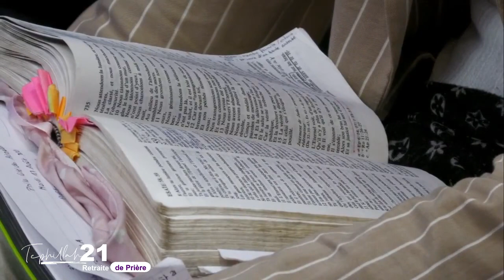4 SECRETS POUR BRILLER - Pasteur Douglas KIONGEKA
CULTE DE 17 août 2021

Thème : 4 secrets pour Briller

1• VOUS VENEZ D’ACCEPTER JÉSUS ?

2• VOUS ÊTES NOUVEAU ?

3• VOUS SOUHAITEZ CONTRIBUER PAR UN DON OU UNE OFFRANDE ?

6•  PARTICIPEZ À NOS COURS DE FONDEMENTS POUR UNE VIE CHRÉTIENNE DE CROISSANCE :

9• POUR EN SAVOIR PLUS SUR NOS SERVICES ET FORMATIONS, RENDEZ-VOUS SUR NOTRE SITE INTERNET :

Dimanche : Culte de célébration de 9h00 - 10h30 (en présentiel) et de 11h00 - 13h00 (en live et en présentiel)

22 rue Honoré Oursel, 94290 Villeneuve-le-Roi (Portes 22 & 19) FRANCE